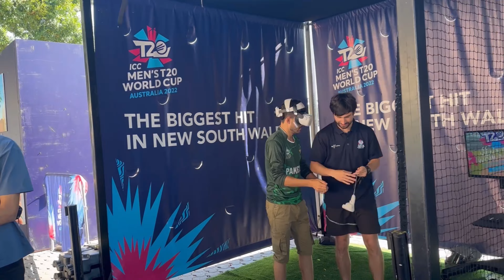PAK VS NZ | SEMI FINAL VLOG